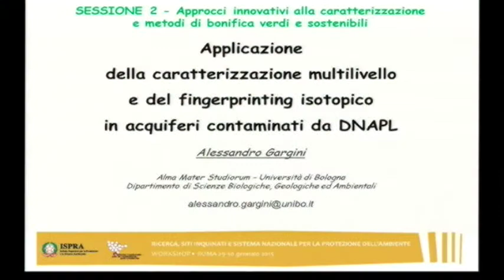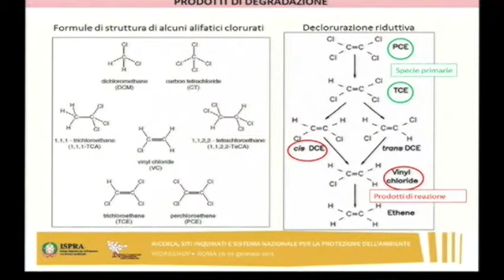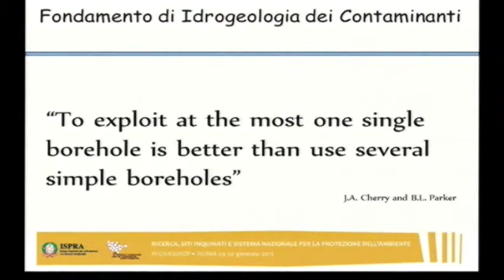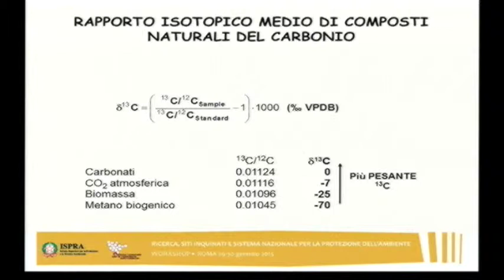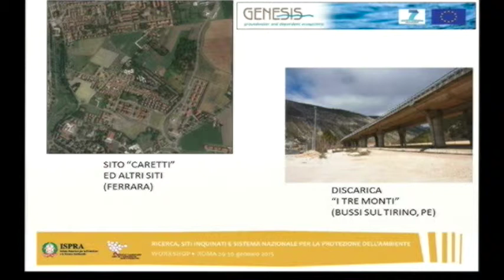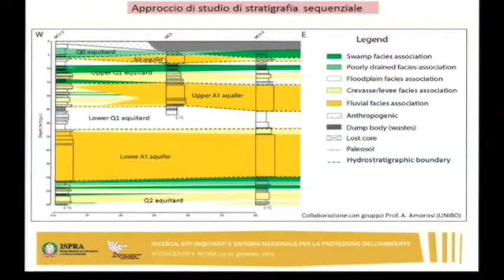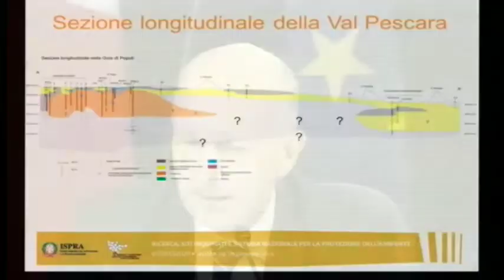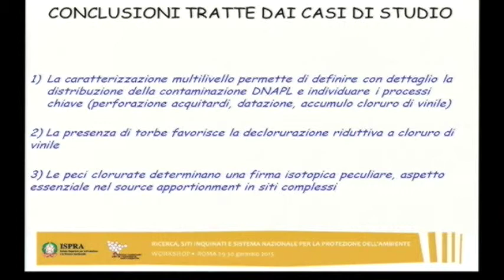A. Gargini (Università di Bologna)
A. Gargini (Università di Bologna) - Approcci innovativi alla caratterizzazione e metodi di bonifica verdi e sostenibili